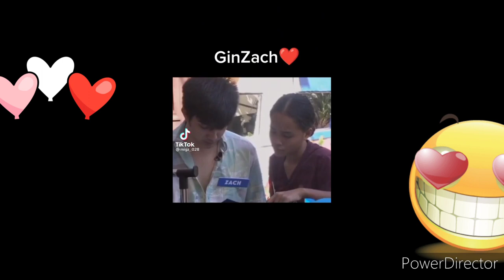zachgin moments in pbb house